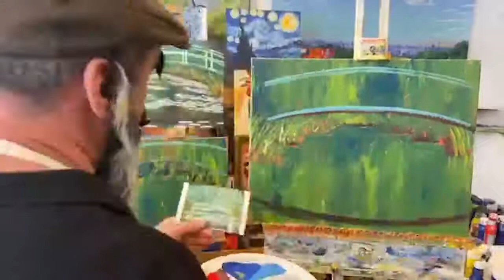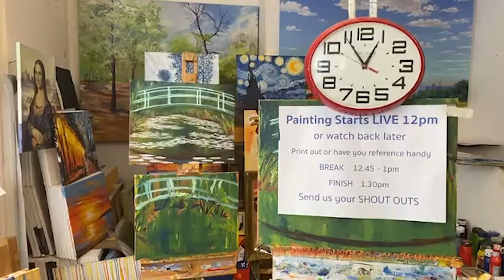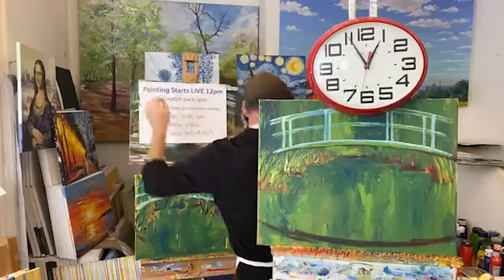Painting Club, Ep. 11: Monet's Japanese Footbridge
Follow along with artists Ed and Daisy to create your own Monet masterpiece. This class is suitable for adults and children (5+).